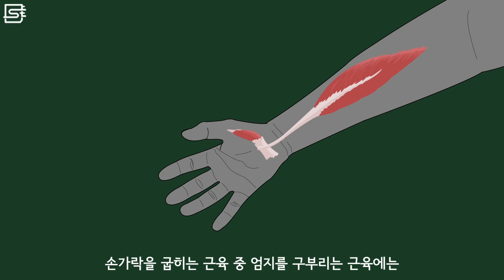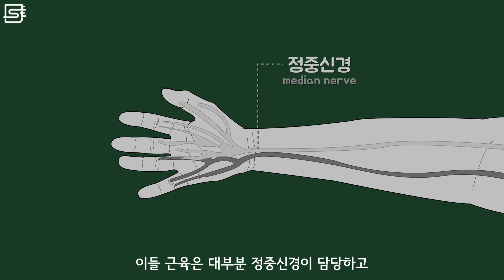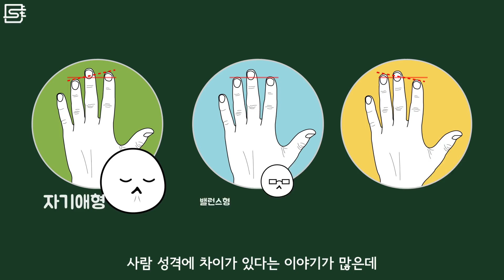넷째 손가락은 왜 들어 올리기 힘들까?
주먹을 쥔 상태에서 넷째 손가락을 최대한 펴보길 바랍니다. 검지나 중지와는 다르게 잘 펴지지 않을 텐데, 왜 넷째 손가락을 펴는 것이 어려울까요? 그 이유에 관해서 알아봤습니다.

* 01:02 오타 : 짧은엄지굽힘근(FBL→FPB)

- 유튜브 '김의사박사의 이해하는 의학/과학 이야기' 채널

▪ 배경음악 : After the Soft Rains-South London HiFi
▪ 음향효과 : 상업적 목적으로 이용할 수 있는 공정자료 이용 및 자체제작
▪ 기타 사진·영상 : 상업적 목적으로 이용할 수 있는 사진과 영상 이용
▪ 애니메이션 감독 : Studio H